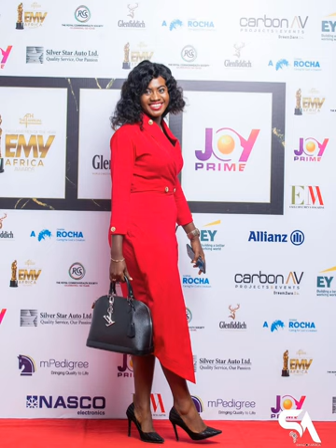Martha Ankomah, a Ghanaian film actress and an entrepreneur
Martha Ankomah is a Ghanaian film actress and an entrepreneur.

Born: November 21, 1986 (age 36)
Accra, Ghana
Education: Jayee University College
Occupation: Actress
Years active: 1994–present

Personal life and education

Ankomah was born in Accra, Ghana, as the first-born of her single mother, Ankomah recalled encountering several challenges during her childhood. She is an alumna of Adabraka Presbyterian Junior High School, Labone Senior High School and Jayee University College.

Career

According to her, she delved into acting through her cousin in 1994. After taking part in several auditions for movies, and acting in some television serials and film productions, she entered into Next Movie Star, where she was placed third in the 2007 edition of the reality show. Ankomah disclosed during an interview with Hitz FM in 2016 that henceforth she would only consider roles that are morally just and bring about positive change in the society. In September 2018, she clarified her position, explaining that she can assume any role in a film as long as it passes a positive message to its audience. In 2017, Ankomah was criticized by some film stakeholders when she questioned the superficial narrative of Ghanaian films. She expressed concern that the industry need to change the theme of their films to develop. Film directors felt her statement was disrespectful and lacking in knowledge of the art of film-making. In November 2018, she began a campaign that seeks to encourage young people to read.

Filmography

Suncity
St. James Hotel
All that Glitters
Where is your Mobile?
Power of the gods
Shakira
Sin of the Soul
Heart of Men
Somewhere in Africa
Sugar Town
A Trip To Hell

Accolades

2010 Africa Movie Academy Award for Most Promising Actor
2012 Africa Movie Academy Award for Most Promising Actor
2012 Ghana Movie Awards - Best actress in a lead role[8]
2011 Ghana Movie Awards - Best actress in a Supporting role
2011 Ghana Movie Awards - Favourite actress (movie)
2015 Ghana Movie Awards - Best actress in a lead role

Business and ventures

Endorsements

In 2014, Ankomah signed an endorsement deal with Vitamilk Viora. Dusk Capital Limited, a Ghanaian Investment Bank in 2017 revealed Ankomah as their brand ambassador. She has worked with Globacom since 2018 as a brand ambassador. In 2018, Ankomah was named the brand ambassador for Ghana Textiles Printers' (GTP) new fabric 'Adepa Dumas'.

In August 2021, she endorsed Latif Abubakar's 'Something must kill a man' play in a video where she claimed the play had a lot to offer to the public.